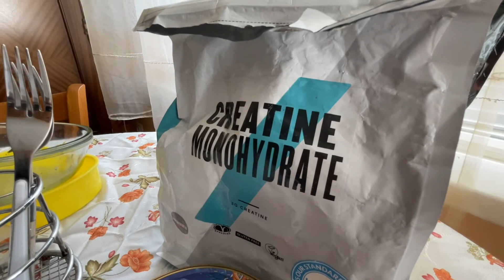УБИВАМ СИ КРАКАТА